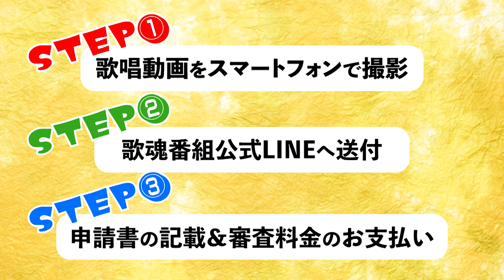第二回タレント大会 振り返り ななみななさん 「やさしいキスをして」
歌魂カラオケ大賞

【歌魂カラオケ大賞の各コンテンツはコチラから】